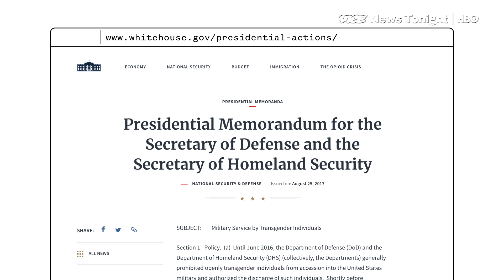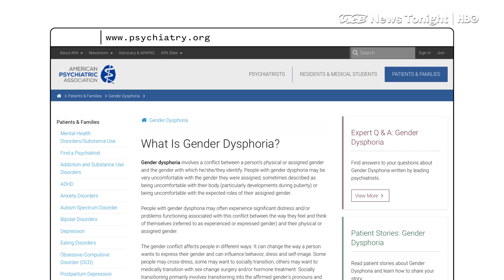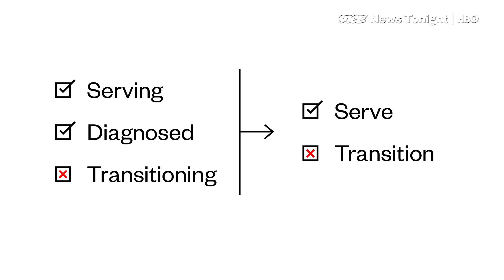Trump's Transgender Military Ban Is Stressing Out Deployed Soldiers (HBO)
The Trump Administration’s newly-released guidelines on banning transgender people from serving in the military may not be in effect yet — but some transgender troops currently serving say the policy is already taking its toll on their community.
Blake Dremann​, an active duty Navy Lieutenant Commander who also leads an association of LGBT service members called SPARTA, told VICE News he’s already heard from other transgender military personnel who've been discriminated against.

“My superiors have been very supportive. But we have had service members who have experienced discrimination — typically along the lines of, they don't agree that we're able to serve. They don't like the policy and they refuse to follow the regulations,” Dremann​ said.

The Trump Administration’s ban, which President Trump announced via tweet last summer, has yet to take effect because it’s been blocked in the courts, after a handful of LGBTQ rights organizations challenged the proposal last year.

But the Administration is still moving forward with crafting guidelines and policy around the ban, and on Friday the White House released a new, more specific memo endorsing a handful of recommendations from a Department of Defense panel convened to study the issue. The panel recommended — and Defense Secretary James Mattis signed on to — banning individuals who’ve undergone gender confirmation surgery in the past, or plan to in the future, from enlisting.

Dremann​ said he fielded texts all weekend from transgender people currently serving in the military, confused about what the new policy means for them.

"We're expected to be tough-minded," Dremann​ told VICE News. "And while it is going to add stress to their deployment, the expectation is that they will be able to deal with that."